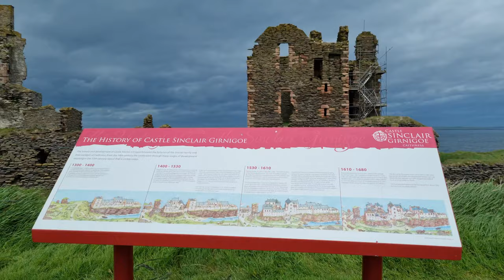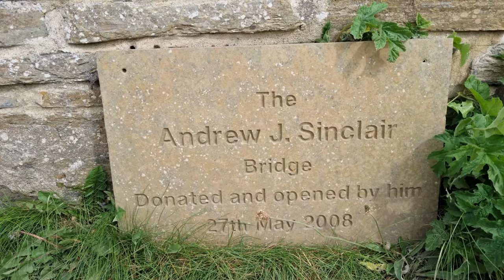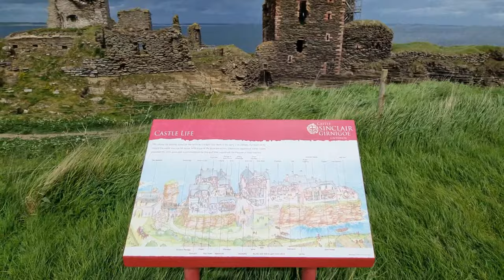Explore a stunning Castle built on sheer cliffs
An explore of Castle Sinclair Girnigoe near Noss Head, Wick and on the NC500.

Fate had a hand in this video.

We have been through the Wick area on several occasions but never really stopped to look around. After my Wife badly twisted her ankle earlier in the week. Nurses make the worst patients, er herm. , a visit to Caithness general hospital in Wick was thrust upon us. Thank fully nothing broken but walking any distance was out the question.

As the day was getting on we travelled the short distance to Noss head and discovered the ruins of Castle Sinclair Girnigoe. I got some Drone footage in the evening light, thats further along in the video. The following morning was a windy one so no more flying but I had a good walk around this amazing castle ruin.

There are plenty of signs around the ruins with artists impressions of how it all used to be

The castle was built and modified by the Sinclair earls of Caithness who were one of Northern Scotlands most powerful families. Building from the 14th century right into the 17th century.

It was once thought that the site comprised of 2 castles, though excavations and research have  concluded that it was in fact one fortress which has been added to and modified along the way resulting in what is left today.

A later dispute over the Earl of Caithness title culminated in George Sinclair and a group of men to strip the castle of furniture doors, roofs and floors.
The wrecked castle passed in to the Dunbar around 1700 but was never restored.

Consolidation work is ongoing to stop the remains tumbling into the sea.

The castle walls almost seamlessly join the cliff

Parts of the castle ruin almost mirror the rugged sea stacks.

📷 Posters, and merchandise available in the shop 👕
🇬🇧 ABOUT EASTWOOD'S ADVENTURES 🇬🇧
Eastwood's Adventures is a YouTube channel which is dedicated to exploring the historic sites and interesting and beautiful places we visit during our travels around the United Kingdom, taking in England, Scotland and Wales.
Filmed and Edited by Chris, with help and support from Wife Leigh